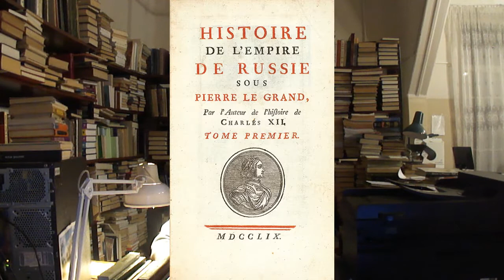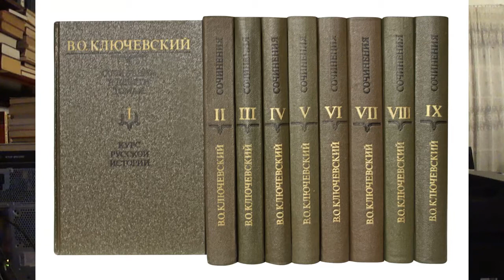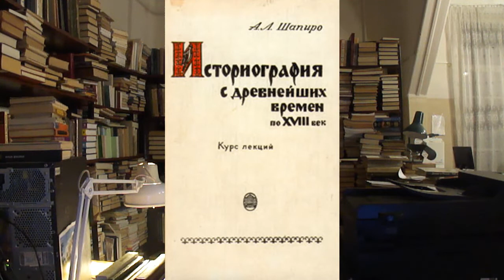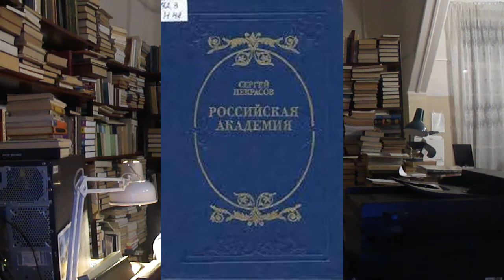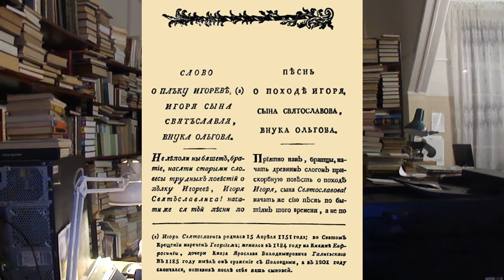«Кто и как нам поведал о прошлом». Часть 14. Болтин против Щербатова.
В правление Екатерины II (1762 – 1796) историей стали  заниматься представители самых различных общественных слоев — от крепостных крестьян и разночинцев до вельмож и  самой императрицы, которая опубликовала «Записки касательно российской истории». Князь Михаил Михайлович Щербатов (1733 – 1790) выпустил многотомную   «Историю Российскую от древнейших времен» (1770 – 1791), доведенную до событий начала XVII в. Генерал-майор Иван Никитич Болтин (1735 – 1792) «через многие лета в отечественной истории упражняясь», собрал обширный запас сведений о русской старине по летописям, грамотам и изданным к тому времени сочинениям. Не создав обобщающего систематического труда, он изложил свои исторические представления  в ряде полемических работ: «Примечания на историю древней и нынешней России г. Леклерка» (т. 1—2, 1788—1794), «Ответ генерал-майора Болтина на письмо Щербатова, сочинителя Российской истории» (1789), «Критические примечания на Историю князя Щербатова» (2 тома, 1793—1794).